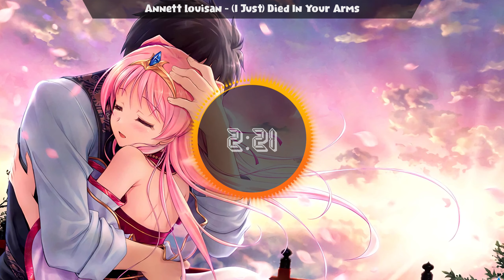Nightcore - I Just Died In Your Arms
Got bored so I made this. kekw
Still hope you enjoy. ^w^